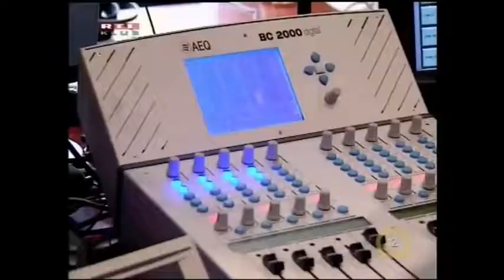Duran Duran - Hungarian TV Promos (2005)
Duran Duran - Hungary
Only For Fans!